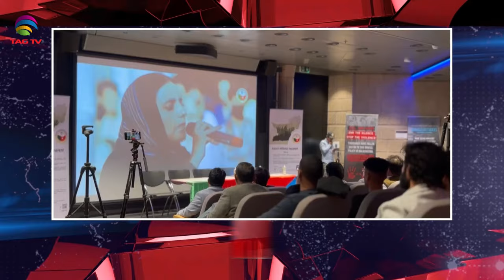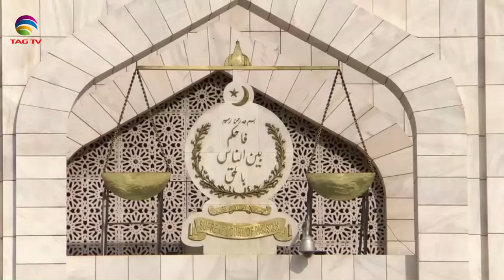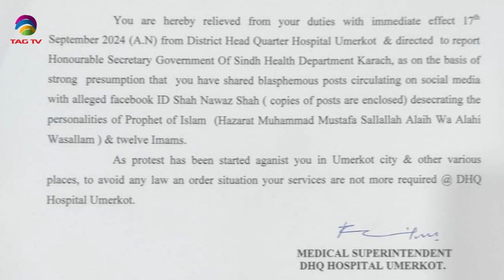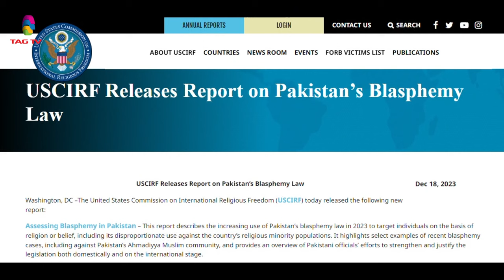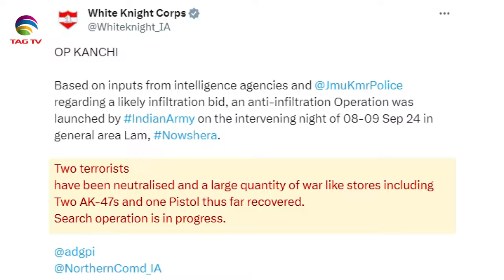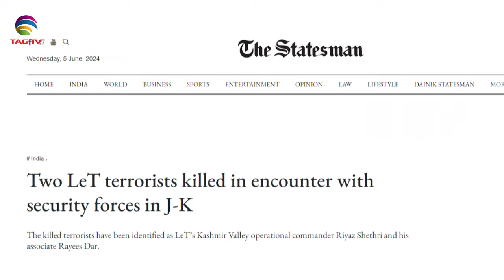NEWS WEEK SOUTH ASIA NEWS MAGAZINE – SUNDAY EDITION –September 22,2024